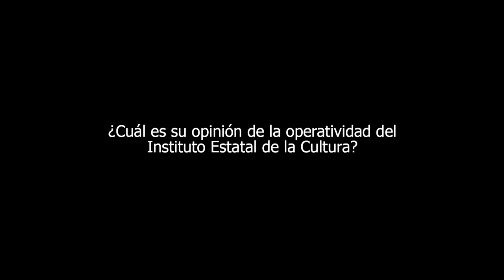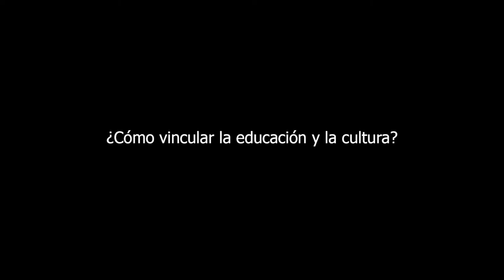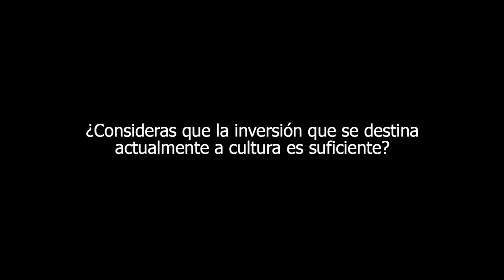Cultura para construir tejido social: Ricardo Sheffield, candidato Morena